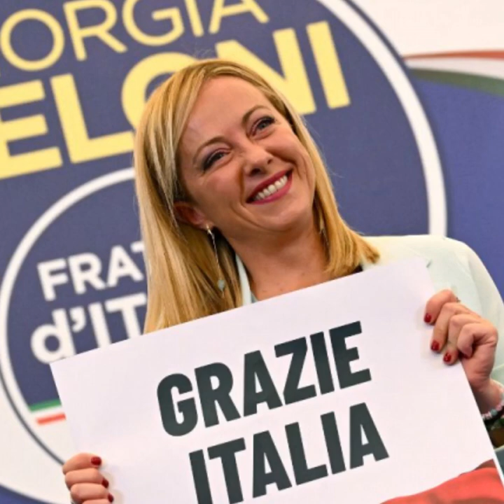O que as eleições para o Parlamento Europeu indicam?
Os europeus escolheram seu representantes parlamentares em eleições que ocorreram entre 5 e 9 de junho. Em grandes linhas, qual é o cenário que resulta destas eleições?